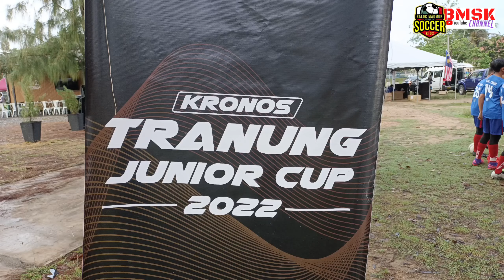BMSK A VS ATKT A. KRONOS TRANUNG JUNIOR CUP 2022. 29 OKTOBER 2022